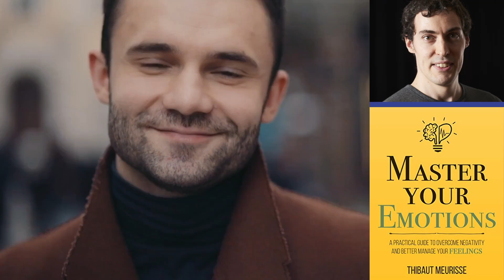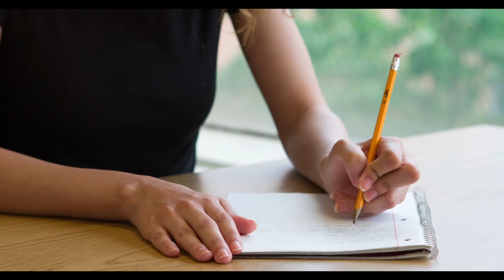Master Your Emotions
Read or listen to the full book

"Master Your Emotions: A Practical Guide to Overcome Negativity and Better Manage Your Feelings (Mastery Series Book 1)" by Thibaut Meurisse is a pioneering work that delves deep into the intricacies of human emotions. With an emphasis on self-awareness and emotional intelligence (EQ), the author presents an array of practical tools designed to empower readers to navigate their emotional landscape.

Meurisse commences his exploration by underscoring the importance of emotional self-awareness, arguing that recognizing one's feelings is paramount to controlling them. As readers embark on a journey of emotional self-discovery, they learn to identify, categorize, and manage their emotions effectively.

In a fascinating segment, the author examines emotional triggers—seemingly innocuous stimuli that can precipitate emotional upheaval. By identifying and understanding these triggers, Meurisse posits that one can preempt emotional turbulence, regain control, and achieve emotional equilibrium.

A standout chapter delves into the role of negative emotions, which, according to Meurisse, serve a vital purpose by alerting us to potential threats or problems. He encourages readers to view these feelings as opportunities for growth, rather than impediments to personal development.

The book also addresses the science behind emotions, expounding on the interplay between physiology and emotional responses. By understanding this connection, the author argues that readers can leverage their emotions to improve their overall health and well-being.

Meurisse offers a wealth of practical strategies for managing emotions, including journaling, mindfulness practices, cognitive restructuring, and visualization techniques. These comprehensive tools equip readers with the skills necessary to transform their emotional lives.

Moreover, the author delves into the concept of emotional contagion—the idea that emotions can spread between individuals. Meurisse highlights the dangers of absorbing others' negative emotions and provides guidance on maintaining emotional boundaries to protect one's mental health.

An intriguing aspect of "Master Your Emotions" is its exploration of the power of perspective. Meurisse contends that by adopting a more constructive outlook, we can transcend negative emotions and embrace a life of joy and fulfillment.

The book emphasizes the importance of nurturing strong, supportive relationships, as surrounding oneself with positive influences significantly enhances emotional well-being. This solid foundation bolsters emotional resilience and mastery.

In sum, Thibaut Meurisse's "Master Your Emotions: A Practical Guide to Overcome Negativity and Better Manage Your Feelings (Mastery Series Book 1)" is a comprehensive, insightful exploration of the world of human emotions. Blending scientific research, real-world examples, and actionable advice, the author equips readers with the tools necessary to transform their emotional lives and achieve lasting happiness.

Meurisse's engaging writing style, is both enjoyable and informative. The author's ability to combine scientific research with personal anecdotes lends a human touch to the subject matter, making it relatable and accessible.

By providing a practical framework for understanding and managing emotions, "Master Your Emotions" serves as a catalyst for personal transformation. Readers who undertake the journey outlined in this book will emerge with a newfound appreciation for the complexity of human emotions and a heightened sense of control over their emotional lives, paving the way for greater happiness, success, and fulfillment in all aspects of life.